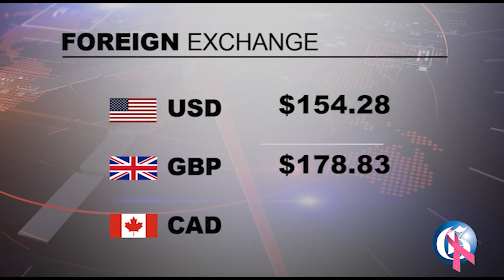THE GLEANER MINUTE: Bus driver with 120 tickets | Man in 'Slickianna' case to surrender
NOVEMBER 1,2022: The police say the driver of a Toyota coaster public passenger bus that triggered an eight-vehicle collision on Constant Spring Road Tuesday morning has 120 tickets outstanding for a range of traffic violations…People's National Party councillors are now the majority in the St Thomas Municipal Corporation following the death of Deputy Mayor and ruling Jamaica Labour Party Councillor Lenworth Rawle... Rushane Patterson, the man named as a person of interest in the murder of social media influencer Aneka 'Slickianna' Townsend is expected to face the police on Thursday… IN SPORTS: World Under-20 100-metre hurdles champion Jamaica’s Kerrica Hill has been named a finalist for the 2022 World Athletics Women's Rising Star award.